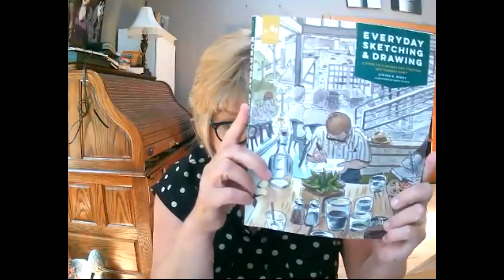Ian Fennelly's Sunflower Sketching DEMO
Best viewed in 1080HD. In this interview Ian Fennelly talks about mixing watercolour on the page, about the benefits of a limited palette, about how to hold a paint brush and more.
To sign up to Ian's online workshop, Urban Sketching Sunflower Edition,